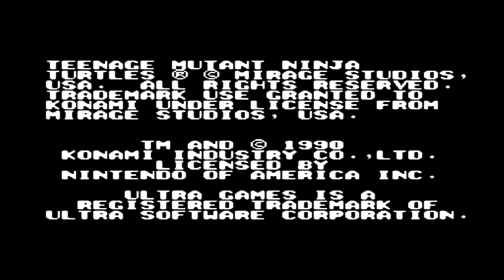TMNT II - The arcade game - Nes on Retron 5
Cheats were used.